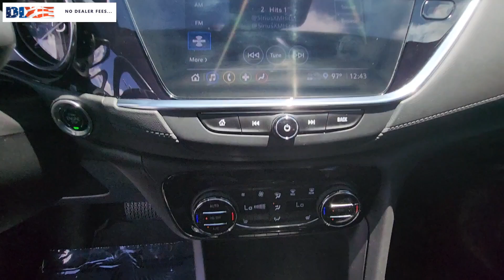2023 Buick Encore_GX Cape Coral, Estero, Bonita Springs, Naples, Fort Myers U20140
Sapphire Metallic Used 2023 Buick Encore_GX Essence available in Fort Meyers, Florida at Dixie Buick, GMC.  Servicing the Cape Coral, Estero, Bonita Springs, Naples, Fort Myers, FL area.

NO DEALER FEE ONE OWNER CLEAN CAR FAX/ NO ACCIDENTS BLUETOOTH/ HANDS FREE CELL PHONE REAR BACK UP CAMERA 172 POINT FACTORY CERTIFIED INSPECTION LOCAL TRADE. 2023 Buick Encore GX Essence ECOTEC 1.3L Turbo FWD CVT Sapphire MetallicbrbrRecent Arrival! Odometer is 1194 miles below market average! 29/32 City/Highway MPGbrbrWe have been serving the community since 1934! We have a well trained award winning sales and service team ready to make your experience a great one! Well stocked inventory of both New and quality Preowned Cars Trucks and SUVs Certified Technicians in an up to date service facility We know your time is valuable. We are sure you will find our site a fast and convenient way to research and find a vehicle thats right for you.